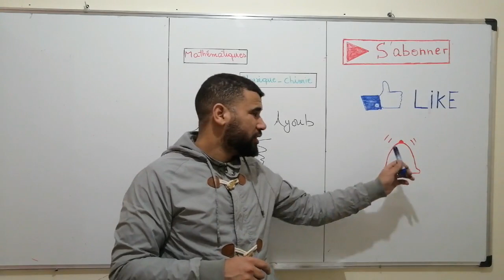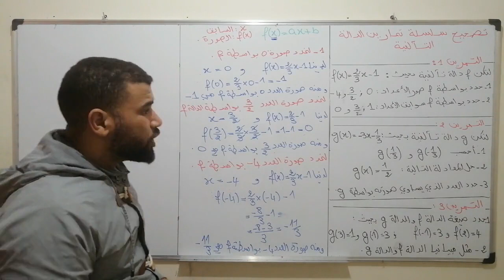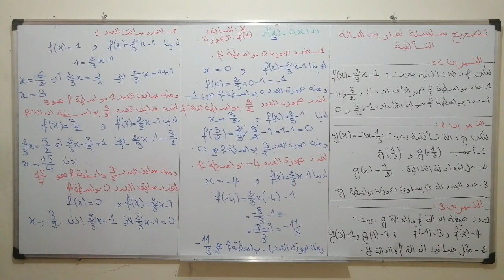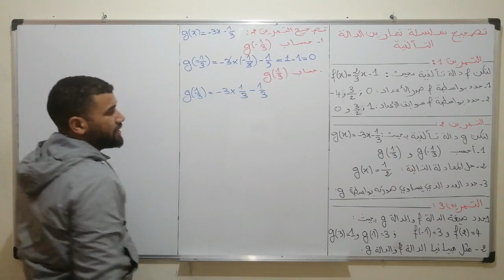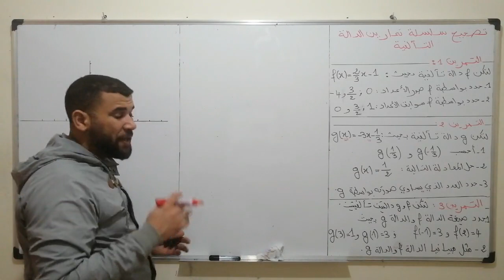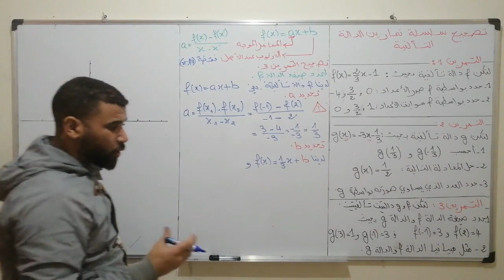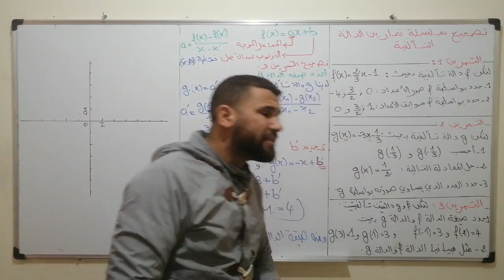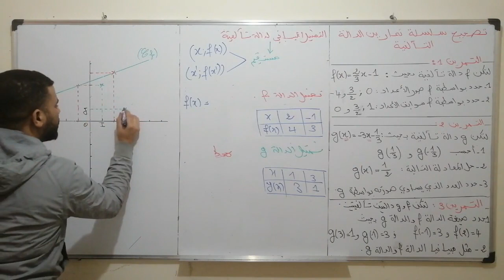تصحيح سلسة تمارين الدالة التآلفية الثالثة إعدادي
المادة:الرياضيات
الدرس: الدالة الخطية والدالة التآلفية
من تقديم الأستاذ: العيادي أيوب